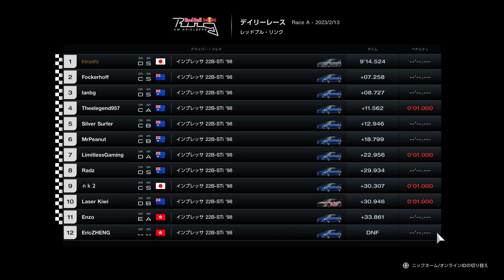【GRAN TURISMO 7】デイリーレース15勝目